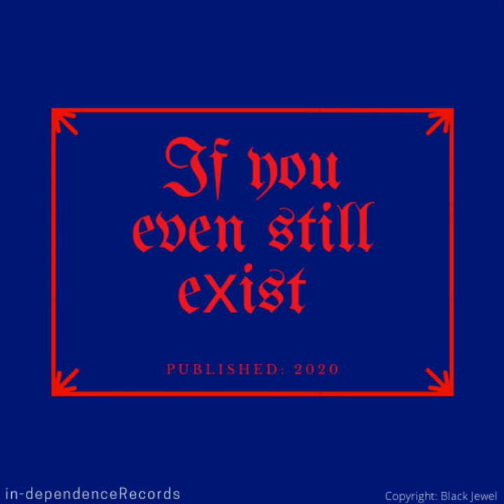(If you even still exist)